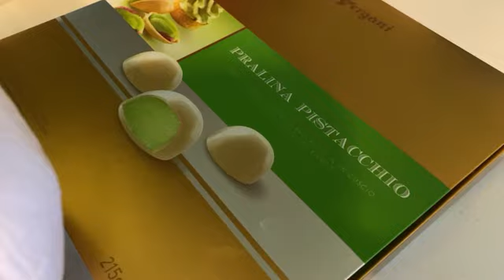Pencilmate Explores My Dad's And Grandma's House